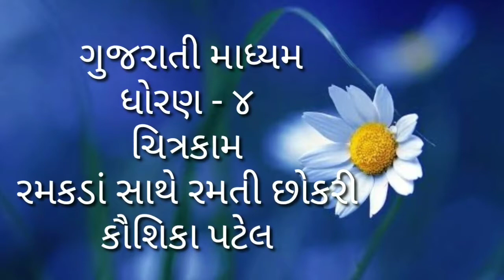GM STD4 DRAWING RAMAKDA SATHE RAMTI CHOKRI